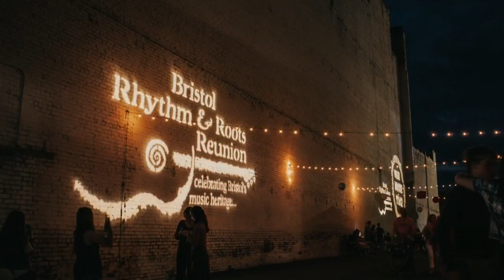Call for Photographs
The Birthplace of Country Music Museum is putting a call out for your pictures from the Bristol Rhythm and Roots Reunion over the years. Charlene Tipton Baker joins us on Daytime to tell us all about it.